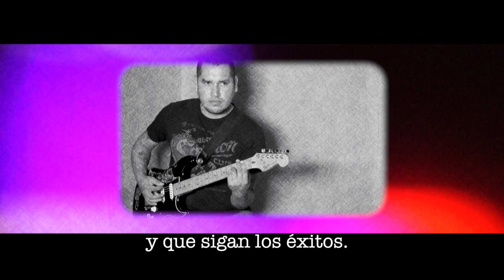Inspector en studio incaible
Inspector graba su material discográfico para conmemorar sus 20 años de trayectoria artística.

Grabación realizada con energía solar